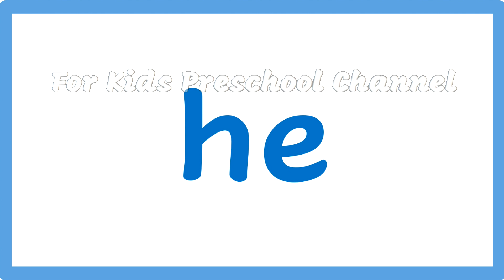Baby’s First 40 Words - When will my toddler read - Learn to read - For Kids Preschool Channel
Baby’s First 40 Words - When will my toddler speak - Learn to talk - For Kids Preschool Channel

Sight Words | |High frequency words | First 40

In this video tutorial, we will be studying first 40 sight words.
Sight words are high frequency words, and kids are encouraged to memorize these as a whole at sight. These may or may not have phonetic decoding.

This video promotes early speech development and vocabulary using a format recommended by speech and language professionals, especially for delayed speech. Eventually, your child starts speaking along. As young children become ready, they develop proper articulation skills through imitation, often for the first time. Busy parents appreciate this self-paced approach children can use with minimal assistance. Along with critical phrases to communicate.